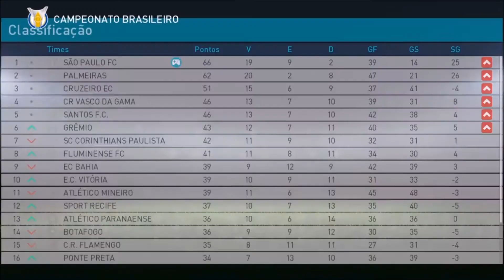Pro Evolution Soccer 2018 Master League #43 - Depois da tempestade, a calmaria! (São Paulo FC)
43º vídeo da nossa série de PES 2018 na Master League, Se complicando na primeira partida mas depois se recuperando. Não se esqueçam de avaliar o vídeo, comentar e compartilhar. E CLARO: Se inscrevam!